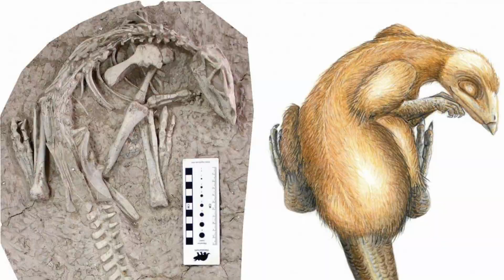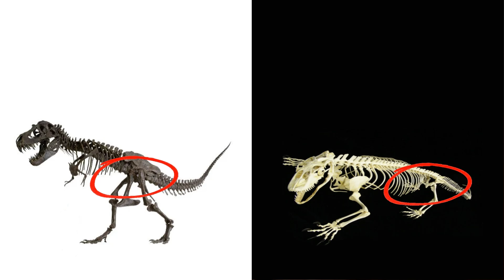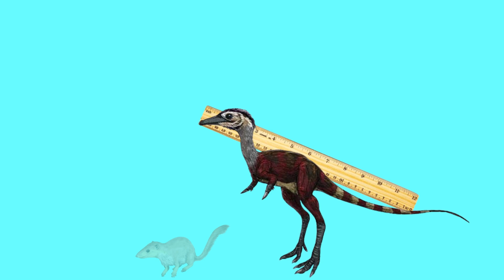Why couldn't even one SMALL (non-avian) dinosaur survive?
*Occuludentavis is now classified as a reptile, there were other small flying dinosaurs though like microraptor.

Most animals died in the KT extinction, but one group of animals was completely wiped out.  No survivors.  Why didn't a single small dinosaur squeak through the asteroid impact?